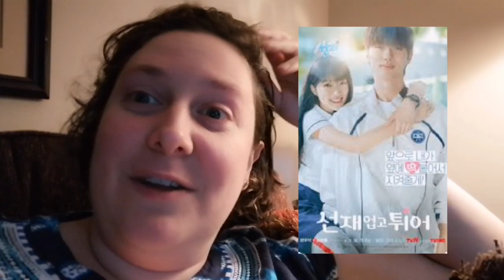I'm Not Emotionally Ready For This To End!!!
Any other K-Drama lovers feeling emotionally unprepared for this but also feel so excited at the same time???  I don't want this to end but I want to know how this is all going to work out.  I feel like I haven't felt this fully invested in a drama in years.

I have some theories and I wonder what others are theorizing as well.  Cast your thoughts now before the series finishes.

My Monday's and Tuesday's are going to feel so empty after this week.